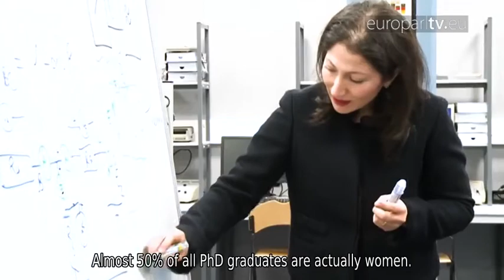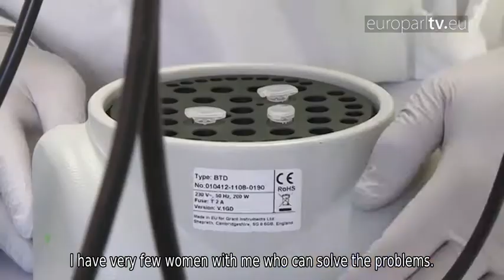More women in science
February 11 is the UN International Day of Women and Girls in the Sciences. Very few women are pursuing scientific careers. They are still discouraged from entering a male-dominated field, say MEPs Eva Kaili and Michèle Rivasi.